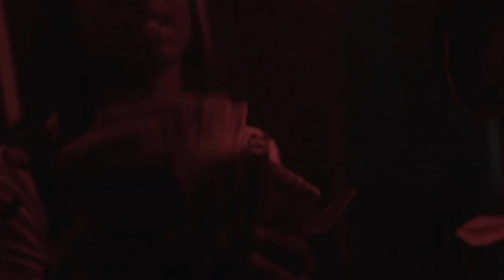Duffle & Taliban Bishop x Moon Prod. GrossGodMAG (INSTUDIO VIDEO)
Artist IG @talibanbishop & @dufflebagk
Recording Engineer IG @imixnationforreal
Videographer IG @therealmattmob
Producer GrossGodMAG